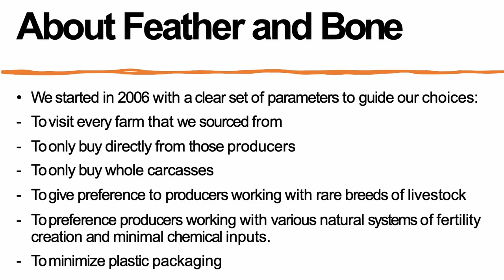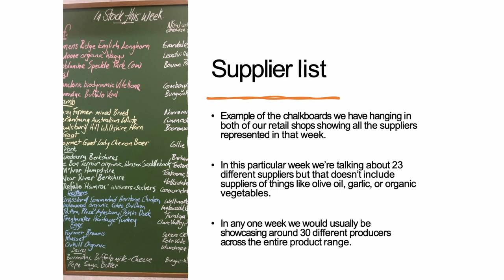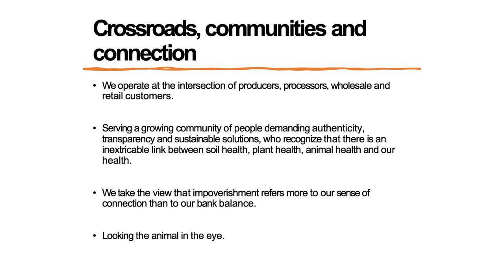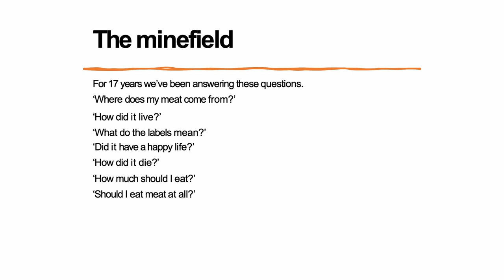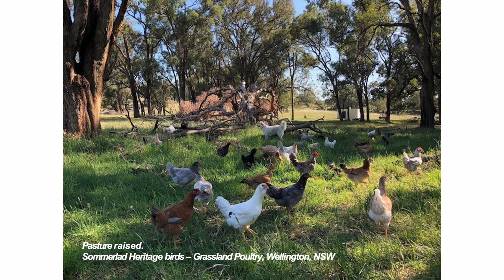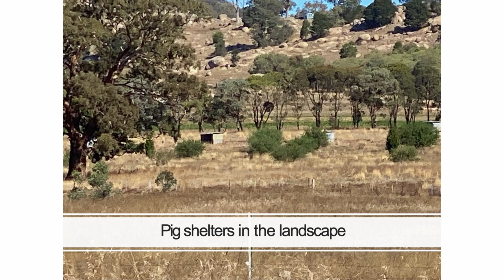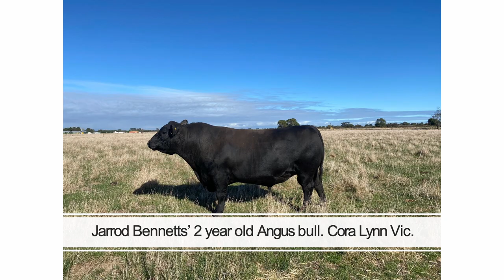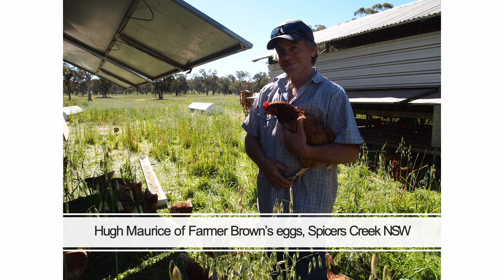Feather And Bone Tamworth Landcare Presentation 26 05 23 Hillard 1 1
Grant Hilliard is the founder and co-owner of Feather and Bone, a Sydney-based retailer and wholesaler of meat and poultry. Starting in 2006, Feather and Bone has a long history of championing regeneratively-minded agricultural producers, foregrounding their particular practice and engaging with their customers in a direct and powerful way.

Feather and Bone’s insistence on full transparency at every stage of the production and distribution chain accurately anticipated consumer concerns around animal welfare and the environmental footprint of food production. In 2020 Grant, with co-owner Laura Dalrymple, published 'The Ethical Omnivore’, a detailed guide to their butchery practice.

Grant will talk from his experience of working with hundreds of different producers over nearly two decades to illustrate ways farmers can think about their own enterprise and why being able to clearly articulate their story is both important and necessary.